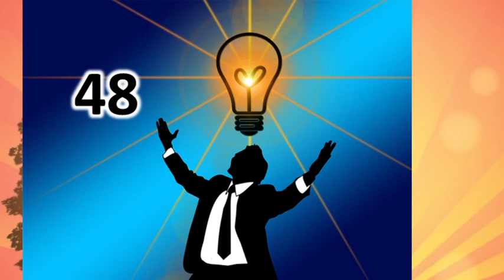Учитесь учиться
8 советов для более эффективного обучения